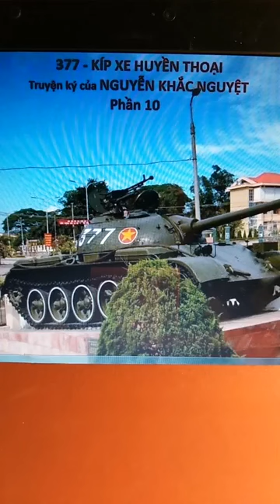377 - KÍP XE HUYỀN THOẠI - Phần 10 - Tg: Nguyễn Khắc Nguyệt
377 - KÍP XE HUYỀN THOẠI - Phần 10 - Tg: Nguyễn Khắc Nguyệt